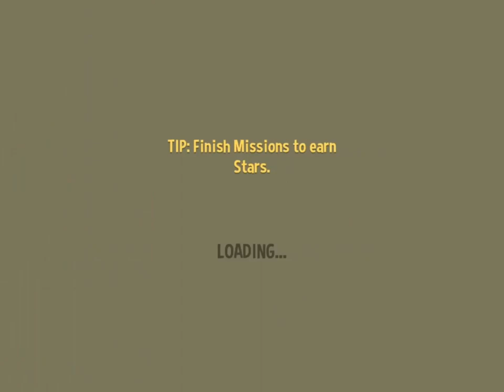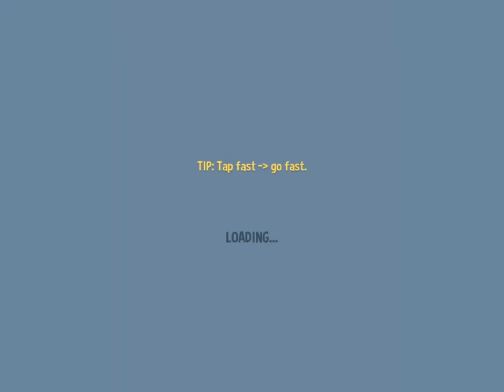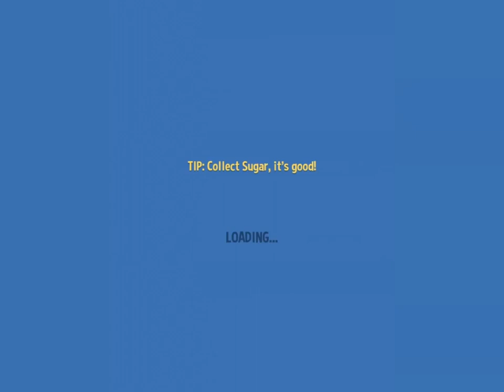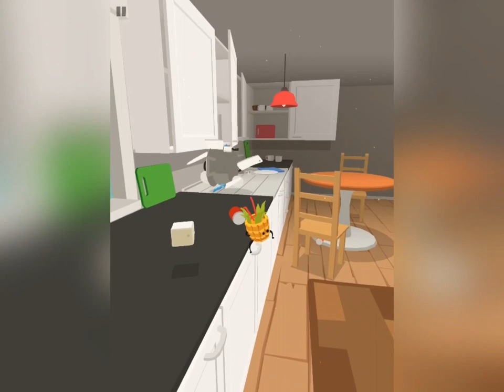Silly Walk but I seek revenge on paper towels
Hey folk!
I decided to play a fun little mobile game called Silly Walk.

This game turned out to be a lot harder to play than it looked and those paper towels aren't as innocent as they look and love to cause you to fall of tables and countertops XD

Hope you enjoy the video of wibble wobbling to victory!